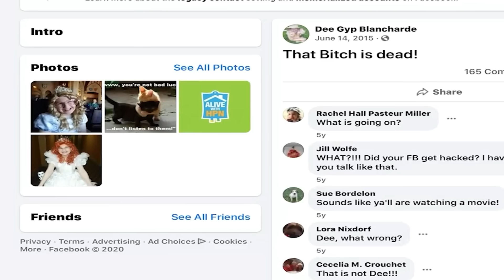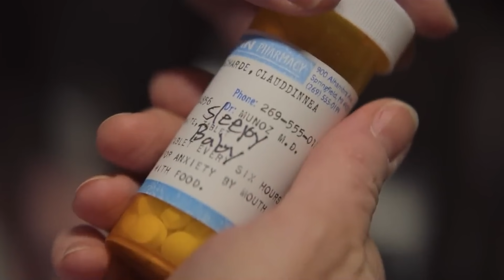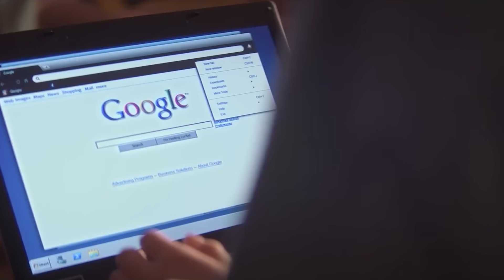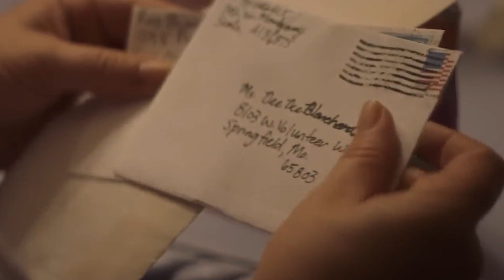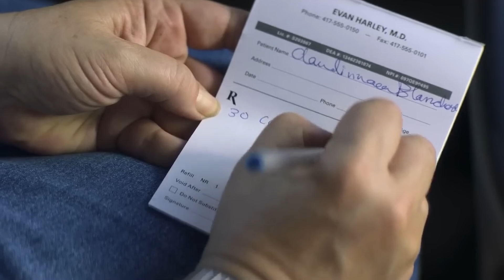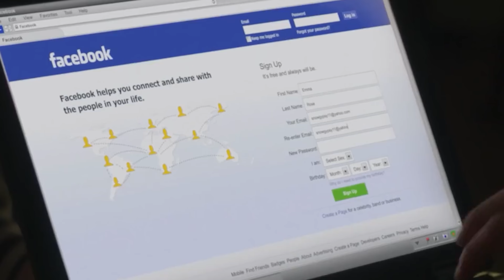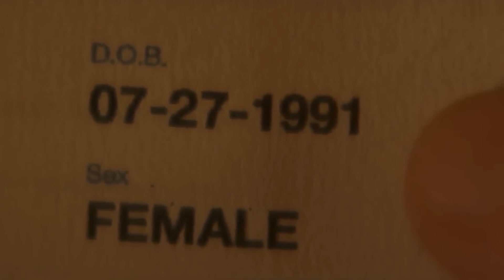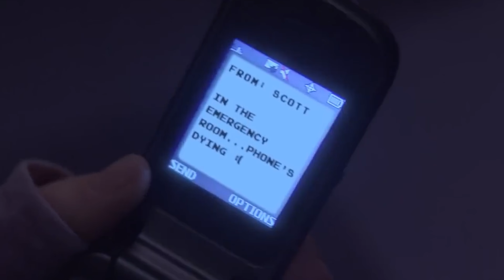Psikopat Anne, Güzel Kızını Erkeklerden Korumak Çirkinleştiriyor Ve Kanser Taklidi Yaptırıyor! Film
The Act (dizi)

Her sezonu farklı bir hikayeye odaklanacak ve yeni bir American Horror Story olmaya aday gözüken The Act’ın ilk sezonunda aşırı koruyucu anne Dee Dee ile küçük kızı Gypsy Blanchard’ın hikayesini anlatacak. Dışarıdan tekerlekli sandalyeye bağlı kızı Gypsy Rose için mükemmel bir anne figürü olarak gözüken Dee Dee; kızını ağır hastalıklar, evsizlik ve Katrina kasırgası gibi çok sayıda sarsıcı güçlüğe karşı korumayı başarmıştır. Springfield, Missouri’de başladıkları yeni hayatlarında da kızına aynı ilgiyi gösteren annenin kimsenin görmediği bir de karanlık, korkutucu ve hastalıklı yüzü vardır.

Annesiyle arasındaki zarar verici düzeydeki ilişkiden kurtulmak isteyen ve özgürlük arayışı içindeyken bir cinayete sebep olup Pandora’nın Kutusu’nun açılmasına sebep olan Gypsy Blanchard’ın geri dönüşü olmayan hikayesine ortak olacağımız dizinin başrollerinde Patricia Arquette, Joey King, Calum Worthy, BettyLynn Allison ve Steve Coulter gibi isimler yer alıyor.

Bölüm, 14 Haziran 2015'te endişeli komşu Lacey, 911'i arar ve Dee Dee'nin evinden hiç ses çıkmadığını söyler. Lacey komşusunun
facebook sayfasında korkunç ve iç karartıcı paylaşımlar yaptığını belirtir ve polisin acele etmesini ister. Bu sırada annesi Mel,
 kötü bir şey olup olmadığını kontrol etmek için pencereden Dee Dee'nin evine girer. O eve bakarken arka planda polis sirenleri
duyulur. Bir süre sonra dedektifler nihayet Dee Dee'nin evine girer ve ana yatak odasında canice bıçaklanmış cesedini bulurlar. Haberi,
Lacey ve annesiyle paylaşırlar. Dee Dee'nin kızı Gypsy'nin nerede olduğu merak konusudur. Dizi daha sonra yedi yıl öncesine geri döner.

Dee Dee, hasta ve tekerlekli sandalyedeki kızı Gypsy Rose ile birlikte Habitat for Humanity tarafından sağlanan yeni evlerinde yaşıyordur.
 İkili, 2005 yılında Katrina Kasırgası nedeniyle yıkılan önceki evlerinin ardından 2008 yılında Springfield, Missouri'deki yeni mahallelerine
 taşınmıştır. Bir gün, bir TV röportajında Dee Dee bu evin kendisi için bir Disney rüyası gibi olduğunu anlatır. Bir sonraki sahnede Dee Dee,
mutfak lavabosunda Gypsy'nin kafasını tıraş eder. Dee Dee bir ilaç karışımı hazırlar ve uzun bir tüp aracılığıyla Gypsy'nin midesine enjekte eder.
 Gecenin ilerleyen saatlerinde Dee Dee kızına ninni söyler ve yatarken uyku apnesi makinesini takar. Dee Dee, Gypsy'yi uyuması için bıraktıktan
sonra ilaç şişeleriyle dolu bir dolabı açar ve biri 'uykucu bebek' adlı olmak üzere birkaç hap alır. Ertesi gün komşuları Lacey çatkapı ziyarete gelir.

Sizde bizler gibi film hastası iseniz bu kanal tam size göre ! Sinefiller olarak burada yalnız olmadığınızı göreceksiniz. Bu kanalda film dünyası ile alakalı  eğlenceli, analiz, eleştiri, ilham verici ve bilgilendirici pek çok video göreceksiniz. O halde aramıza katılmak için zaman kaybetmeyin.